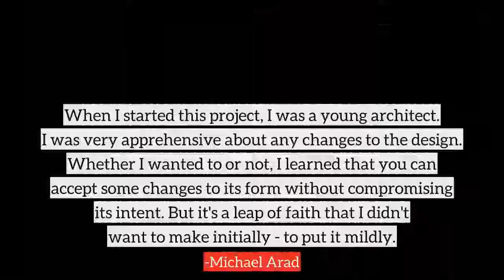Michael Arad top Quotes, best quotes from Michael Arad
Following are the few quotes from Michael Arad, in this video
1) I built a series of supporters that had my back. I never abused that trust. You can't cry wolf. You have to solve most problems yourself.
2) When I started this project, I was a young architect. I was very apprehensive about any changes to the design. Whether I wanted to or not, I learned that you can accept some changes to its form without compromising its intent. But it's a leap of faith that I didn't want to make initially - to put it mildly.
3) I really appreciate artists of the 20th century, and I can see a lot of their influence on my work, but to suggest that my design only fits within an 'ism' kind of bothers me.
4) For two years nobody talked about anything other than the name arrangement. There was no fund-raising and no progress being made on construction and design.
5) How do you design it so that people can form a space of their own, and feel quiet and contemplative?